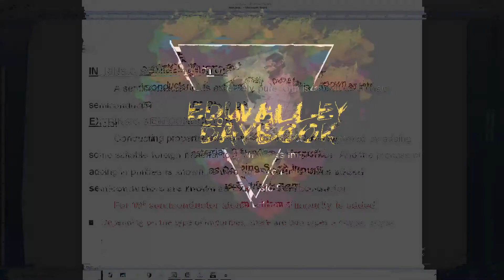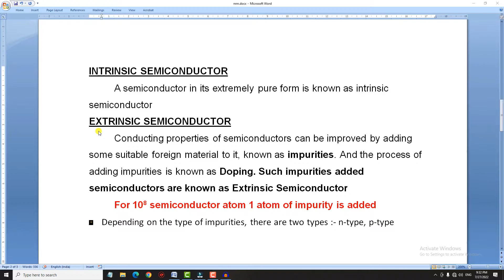Tradesman Electronics | Module 2| Ep-03|PSC Eduvalley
Hi, Welcome to PSC Eduvalley,

This capsule video includes concepts of semiconductor.

more videos are adding..
thanks